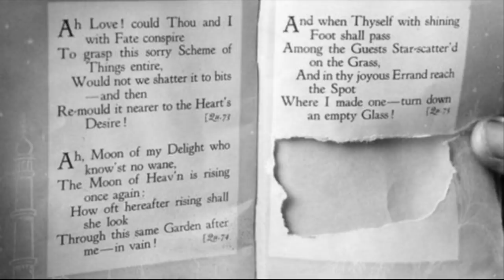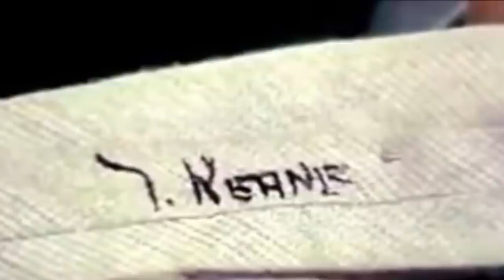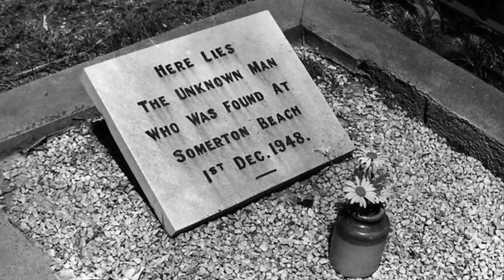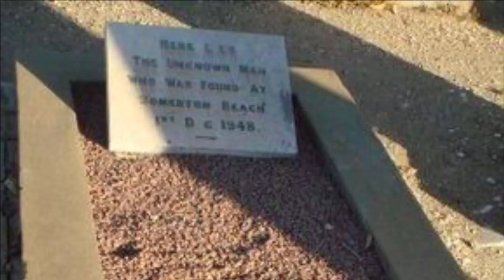1948’de Cebinde İlginç Notlarla Kıyıya Vuran Gizemli Adam: Tamam Shud Olayı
Tarih 1 Aralık 1948 saat tahmini olarak 6:30. Güney Avustralya’daki Adelaide kentinin Somerton sahilindeyiz.O gün sahile inen bir balıkçı esrarengiz bir görüntüyle karşılaştı.Sahile bir insan bedeni vurmuştu, kıyıdan sadece 3 metre ilerde öylece durmaktaydı.Bir erkekti, yaz mevsimi olmasına rağmen, oldukça kalın giyinmişti.Ceketin dış cebinde bir sigara paketi vardı.Diğer cebinde otobüs bileti, tren bileti, tarak ve sakız vardı.Daha sonra yapılan araştırmalarda biletlerin ikisinin de kullanılmadığı anlaşıldı.Bilet Adelaide tren istasyonundan, Henry plajına gitmek için alınmış ama kullanılmamıştı.Üzerindeki giysilerde hiçbir etiket yoktu, sahilde uzun zamandır bekliyor olmasına rağmen oldukça temizdi.Bu olay bütün Avustralya’nın ilgisini çekti.

Adam İngilizleri andırıyordu.Üzerindeki elbiselerin etiketleri bilerek kesilmişti.Bir diğer ilginç detay ise yanında şapka olmamasıydı.O dönemde yaşayan insanlar şapka takardı, ama onun bir şapkası yoktu, şapkası ya denizde kaybolmuştu ya da bu olayın başka bir sebebi vardı.

Otopsi sonucunda, zehirlenerek öldüğü anlaşıldı.Zehir yüzünden İç organları ağır bir hasar almıştı.Ama zehrin ne zehri olduğu anlaşılamadı.Dalağı normal bir insanınken 3 kat daha büyüktü.

Alfred Boxall, Tamam Shud

Az sayıda tanık, işe yaracağını düşünerek polis merkezine geldi ve olay hakkında bildiklerini anlattılar.İçlerinden bir tanesi Engelli Rehabilitasyon Merkezi’nin yakınlarında da sahildeki adama  çok benzeyen bir adam gördüğünü söyledi.Akşam 7 civarında görmüştü ve gördüğü adamın sağ kolunu sonuna kadar uzattığını ve daha sonra bıraktığını söyledi.Tanıklardan bir diğeri akşam 7:00 ile 8:00 arasında aynı bölgeye yakın bir konumda adamı gördüğünü söyledi.Sokak lambaları sayesinde adamı çok net gördüğünü ve adamın nerdeyse yarım saat boyunca hareket etmediğini söyledi.Tanık en son şunları söyledi: ”Evimizden 100 metre uzaklıktaydı, sarhoş olduğunu düşündük, herhalde sızmıştı.” dedi.